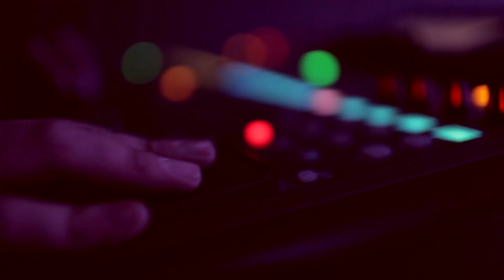Ballantine´s Records Stay True - Prefiero Fernández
Los invitamos a conocer un poco más de esta banda nacional que grabó con el sello donde nos cuentan que mantener su esencia e identidad los hace ser auténticos.